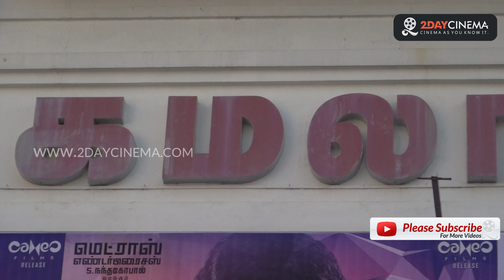Balle Vellaiyathevaa Movie Review |MSasikumar |Tanya - 2DAYCINEMA.COM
Balle Vellaiyathevaa Movie Review |MSasikumar |Tanya